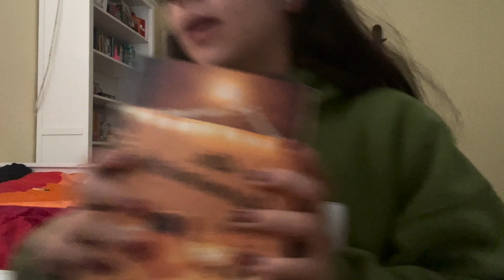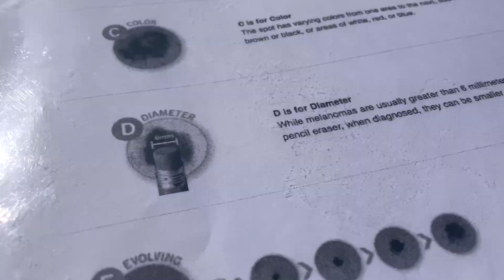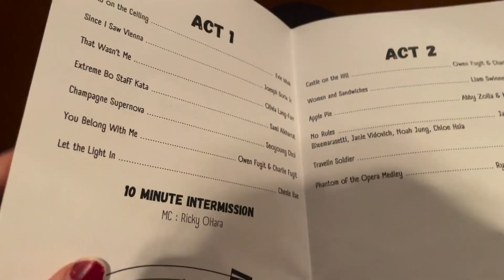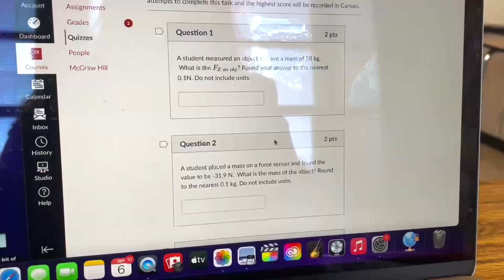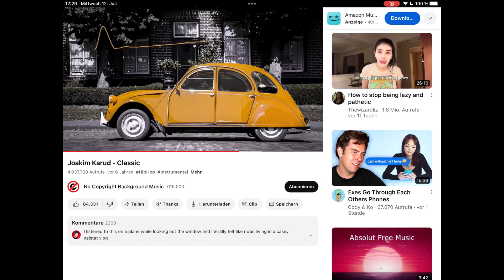Lazy week in my life as a Junior in High School ✏️ Work and hanging out with friends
Hi friends! This week, I vlogged a lazy week in my life as a Junior in High School, including homework and hanging out with friends. :)

1. Puppy Love - Bad Snacks
2. Chill Day - Lakey Inspired
3. Classic - Joakim Karud